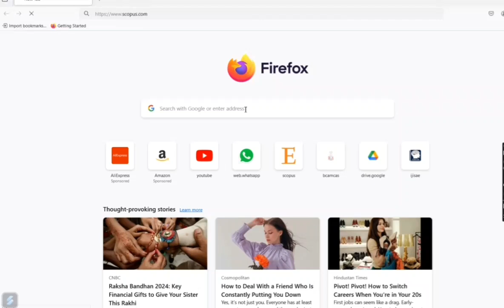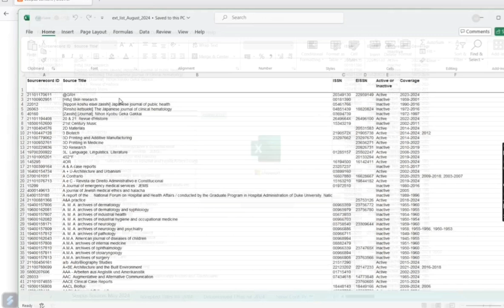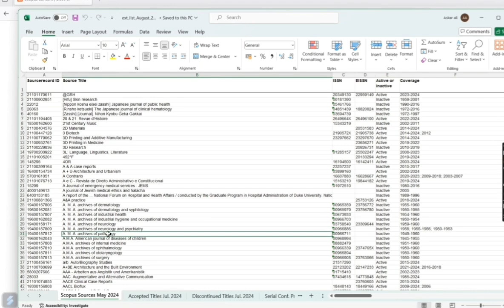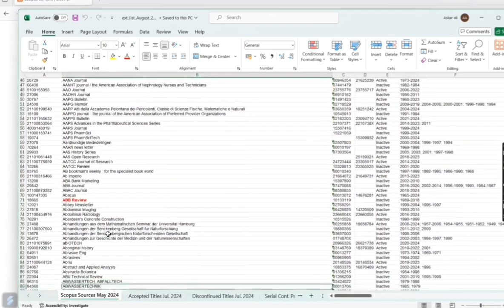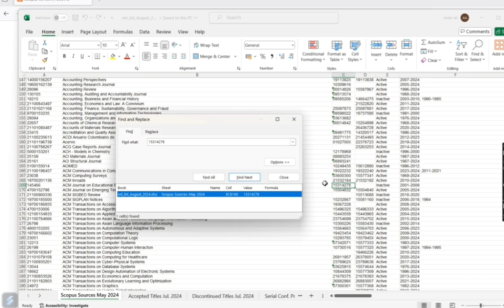How to check a journal is in Scopus or Not|ജേർണൽ Scopus-ൽ ഉണ്ടോ എന്ന് കണ്ടുപിടിക്കാം